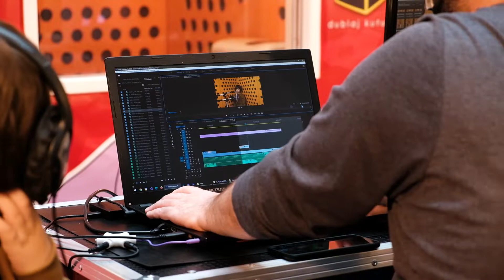Kral Şakir İle Dublaj Kutusu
18 ve 19 Kasım günlerinde gerçekleştirdiğimiz Varol Yaşaroğlu Kral Şakir ile Dublaj Kutusu etkinliğimizden sevimli anlar. 💕
Kral Şakir ve dostlarını, kendi sesleriyle deneyimleyen ve eğlenceli anlara şahit olmamıza sebep olan, tüm minik ziyaretçilerimize teşekkür ederiz.
Etkinlik ve sürprizlerimizden haberdar olmak için lütfen takipte kalın. 🤗